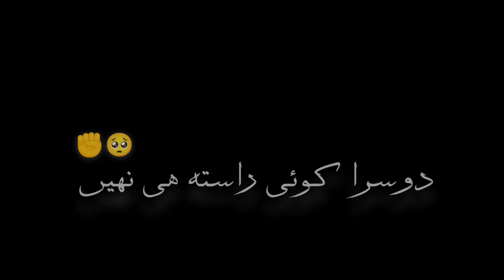Zindagi 🕊️💔sad Urdu poetry status sad Urdu poetry black screen WhatsApp status